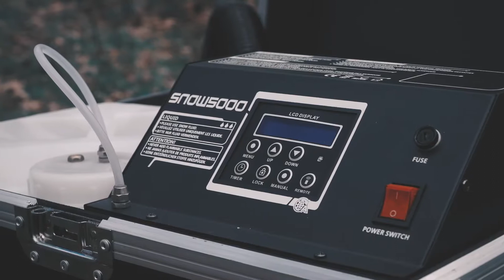Machine à neige Beamz Snow5000 grand volume | France Effect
Découvrez la machine à neige Snow5000 BeamZ qui vous permettra de produire un grand volume de neige. La machine se charge à l'aide d'un liquide à neige. Un tuyau vous permettra d'orienter la neige dans la direction souhaité.